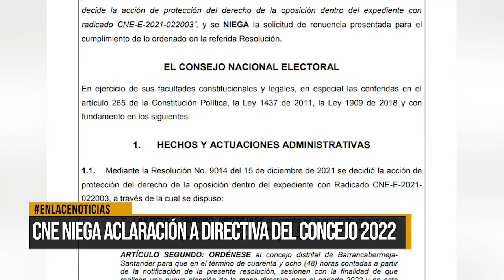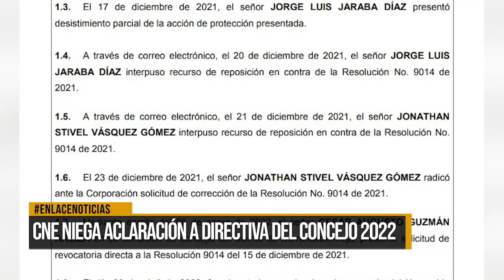CNE niega aclaración a directiva del concejo 2022